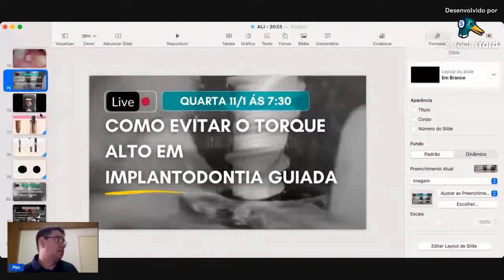Sabendo disso você previne o torque elevado com implantes dentários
IIsso previne no torque elevado